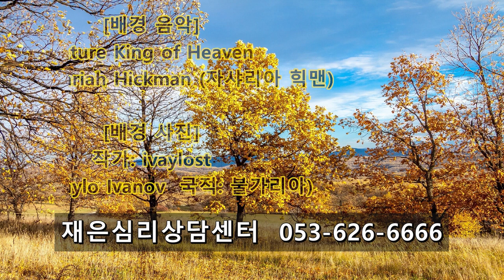촛불추천 467, [질의응답] 초발환자 부모의 질문 -- 약을 먹지 않아도 활성기 증상이 저절로 가라앉기도 하는지? / 부모-자녀 관계 개선 / 음성증상 / 아버지를 미워하는 이유